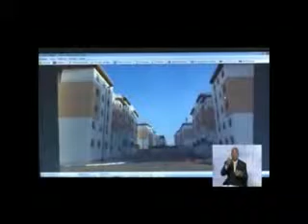Construction de Logements pour les Populations